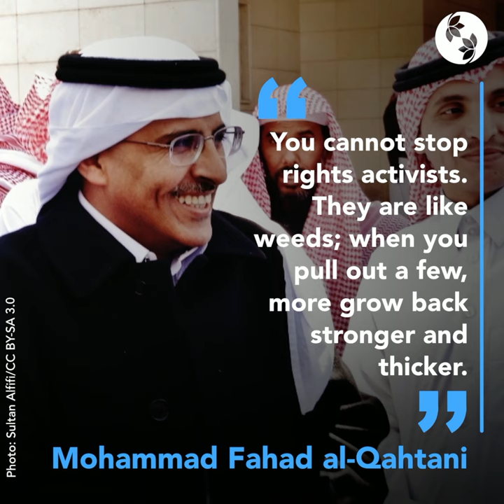al-Hamid, al-Khair & al-Qahtani: Reformers of the totalitarian political system in Saudi Arabia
Abdullah al-Hamid, Waleed Abu al-Khair & Mohammad Fahad al-Qahtani have stood defiant in their pursuit for HumanRights in a country consistently classified as one of the least free and democratic states in the world.

The three courageous human rights defenders have been sentenced to between 10 and 15 years’ imprisonment and are all currently in prison in Saudi Arabia.

Meet 2018 RightLivelihoodAward Laureates & human rights defenders Abdullah al-Hamid, Waleed Abu al-Khair & Mohammad Fahad al-Qahtani 🇸🇦